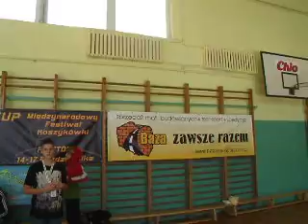Pivot Cup 2010 LaBasket Warszawa - Bydgoszcz r.98